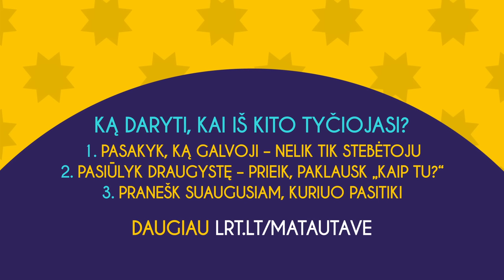MatauTave2022: Nombeko Augustė „Vienintelis toks” 👐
Dalyvaukite tarptautinėje draugystės iniciatyvoje „Matau tave“, nufilmuokite savo šokį ir kelkite į socialinius tinklus su MatauTave2022 ir SayHi iki spalio 31 d. ir lapkričio 11 d. paskelbsime, kurią vaikų grupę pakviesime nusifilmuoti profesionalioje televizijos studijoje.

Muzikos autoriai: Audun Agnar Guldbrandsen, Shivan Gjerde, Tormod Løkling
Dainos žodžių autoriai: Tormod Løkling, Audun Agnar Guldbrandsen, Synne Vorkinn, Alexandra Rotan
Dainos atlikėja – Nombeko Augustė Khotseng
Dainos aranžuotė: Linas Strockis, Jonas Nainys, Nombeko Augustė Khotseng
Režisierė – Patricija Matusevičiūtė
Operatorius – Aurimas Šidiškis
Pirmasis kameros asistentas – Teodoras Giga Butėnas
Prodiuserė – Urtė Savickaitė
Šviesų dailininkas – Julijus Nosovas
Apšvietėjo asistentas – Laurynas Ratkus
Apšvietėjo asistentas – Matas Galdikas
Dailė – Ieva Blažytė
Montažas – Nerijus Kuprys
Grimas – Viktorija Likšienė
Pagrindinė aktorė – Nombeko Augustė Khotseng
Šokėjai – šokių studija „Smart Dance studio“
Choreografė – Gabija Krukonytė
Spalvų korekcija – Karolis Labutis
Lokacija – Pilaitės gimnazija, Vilnius